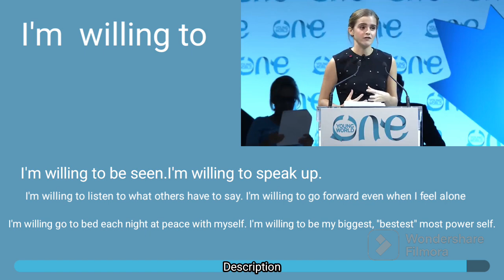Ingilis dili sadə dildə